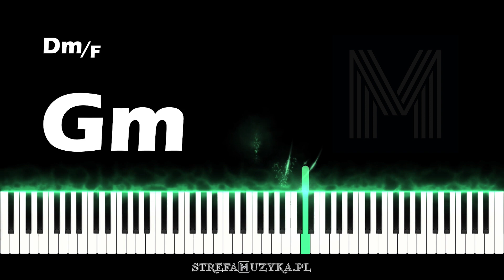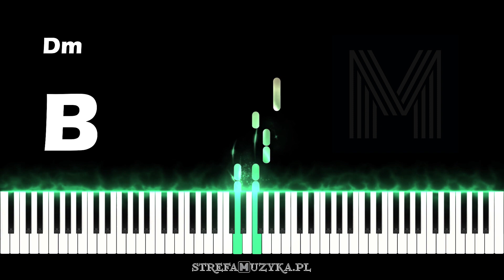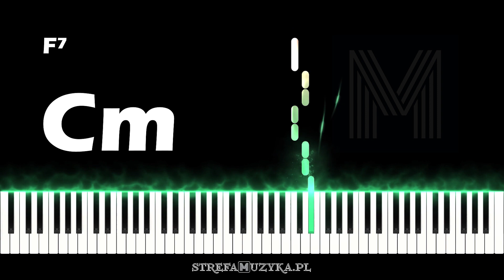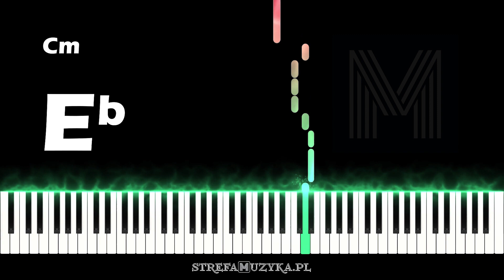I Ciebie też, bardzo - Męskie Granie Orkiestra 2021 | Keyboard Cover, Piano (linia melod. + akordy)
🎬 Zależy Ci na profesjonalnym montażu Twojego video?
🎵Jesteś zainteresowany współpracą muzyczną?